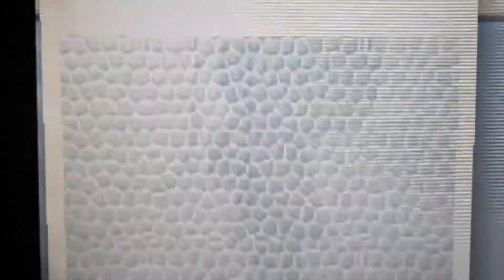Tomodachi life Watergirl is Bathroom!